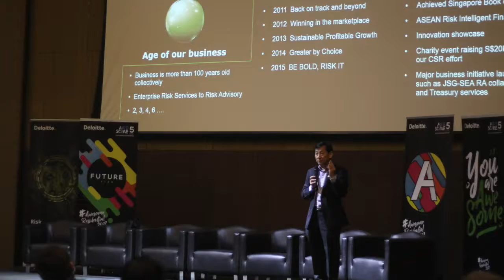MY Awesome Residential